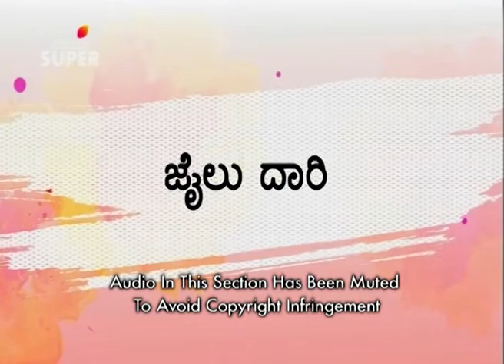Silli Lalli - 7th June 2019 - ಸಿಲ್ಲಿ ಲಲ್ಲಿ - Full Episode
What happens when you fail an MBBS exam not once, not twice but 11 times?! Come be a part of Dr. Vittal Rao and his wife Lallithamba’s tragically comical life in which they deal with everyday issues with a pinch of rib-tickling humor. Watch all their escapades right here on Youtube.